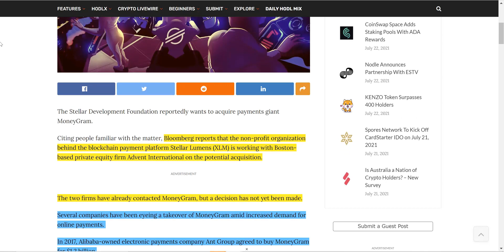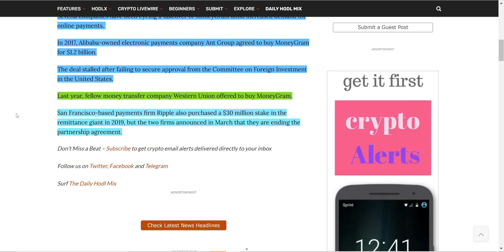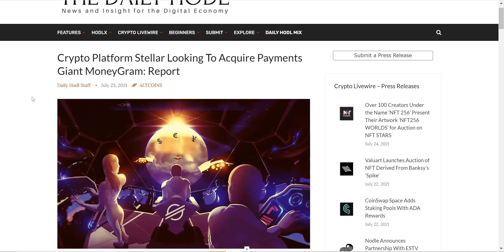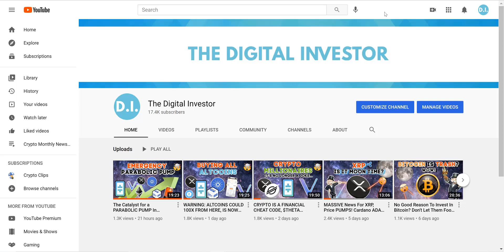Stellar XLM & MoneyGram!?! XLM Hodlers Must Watch!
In this video we go over the crypto news, HOW TO store your crypto in an underground bunker. this company lets you store your crypto in a bunker.